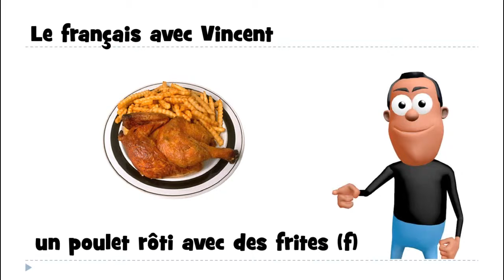프랑스어 = 불어를 배우세요 # 1 mot # un poulet rôti avec des frites